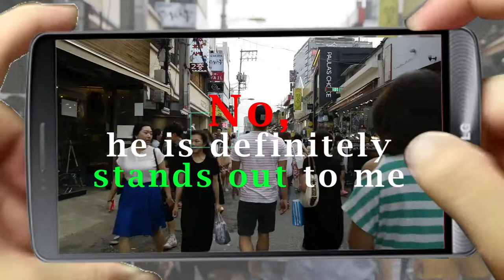TV ad LG G3